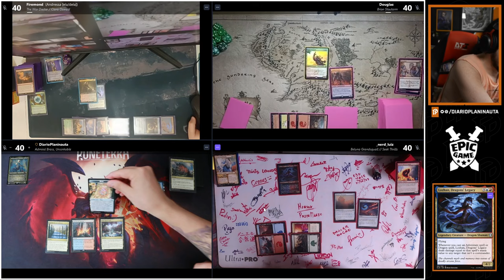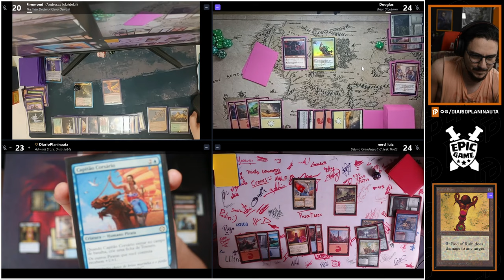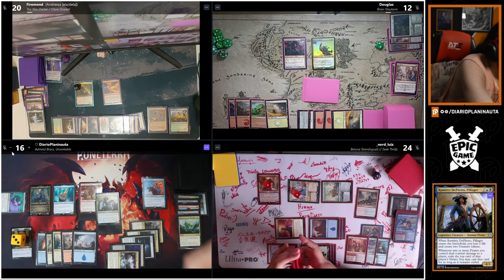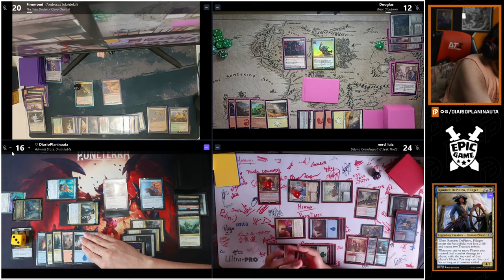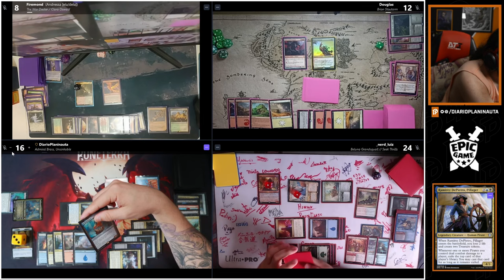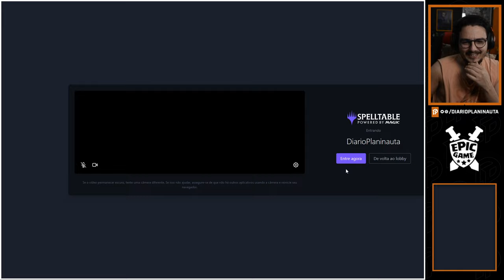COMMANDER COM APOIADORES: THE WAR DOCTOR x BRION STOUTARM x BELUNA x ALMIRANTE BRONZE